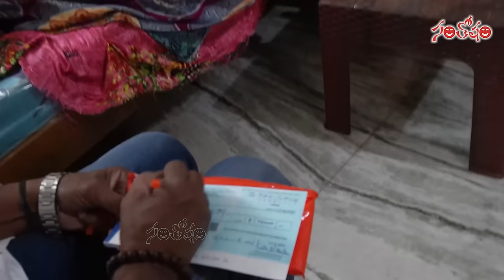Manam Saitham Kadambari Kiran Helps Senior Actress Pavala Shyamala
WATCH : Manam Saitham Kadambari Kiran Helps Senior Actress Pavala Shyamala